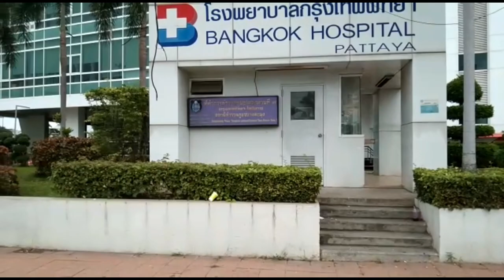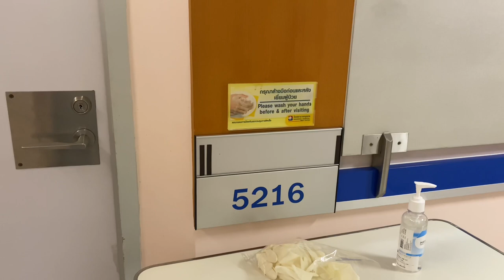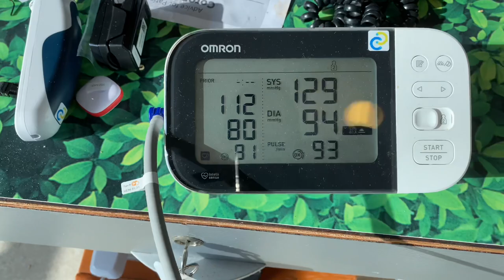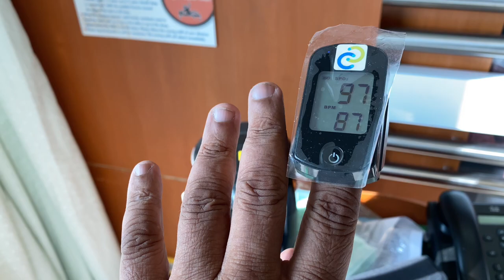My Covid Experience in Thailand